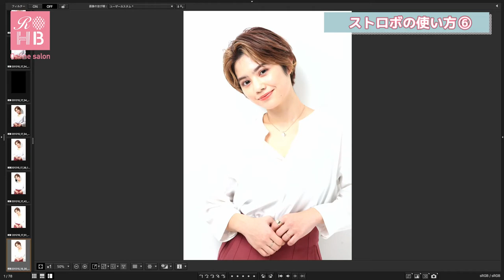【カメラ講座】 ストロボ編Part6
『リアルオーダーヘアブック編集長』及びヘアスタイル専門で撮影をしている『カメラマン』の佐藤貢によるカメラ講座!

基本編の次はストロボ編です✨

☆第5回目はさらに応用したストロボの当て方をご紹介☆

00:30~　傘を使用する理由について
01:28~　傘の説明
02:08~　傘をストロボに装着
04:07~　実践

難しいと思われがちのライティングですが、方法を覚えてしまうと意外と簡単に綺麗に撮影をすることができます♪

ぜひ皆さんも実践してみてくださいね✨